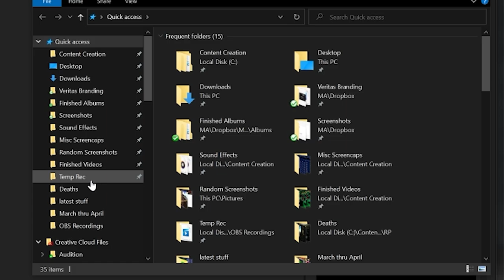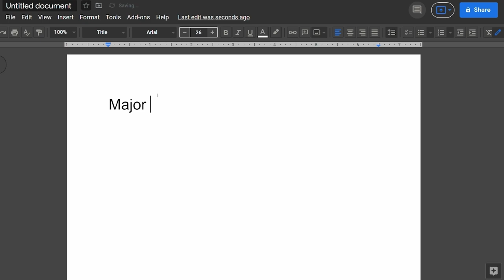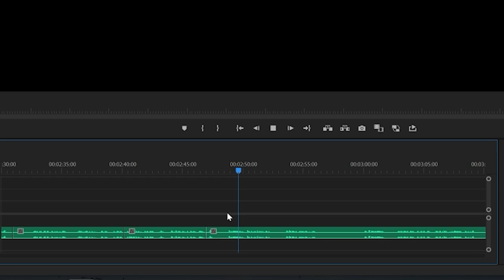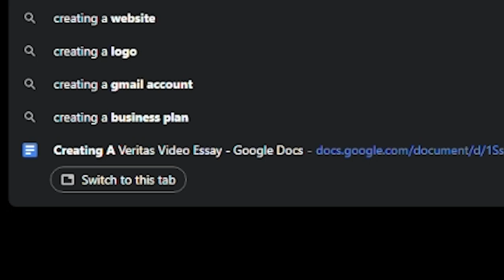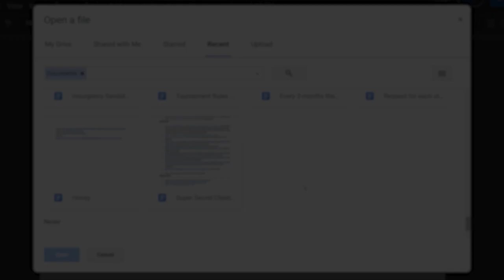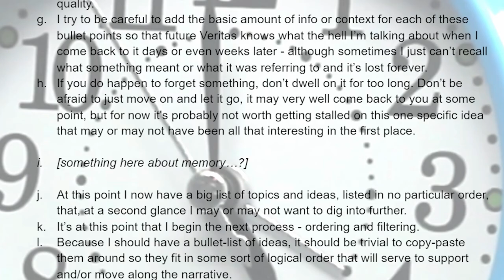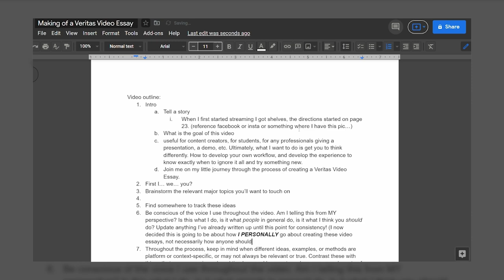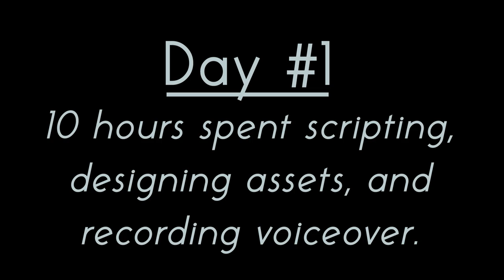It All Starts With An Idea | How To Make A Video Essay - Part 1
Welcome to part 1 of my series on how to make a video essay. In this episode I discuss how I go about brainstorming, filtering, and logically grouping all of the random thoughts and ideas that come to me into the beginnings of an outline that I can then use as the foundation for the story I'm hoping to tell. I talk about how I've learned to keep track of my thoughts and inspirations and some of the tools and programs I use to help me with this part of the process, as well as some caveats and pitfalls I've experienced that others can avoid in the beginning stages of planning and outlining a video essay.

You can think about this video series as a bunch of how-to beginner guides, tutorials, and tips & tricks about all sorts of things from keeping track of ideas and how to write a script in Google docs, recording and processing voiceover and other audio in Adobe Audition or Premier Pro, and gathering video footage from different sources and editing it all together to help support the story or message you're trying to communicate. I also touch on different challenges and struggles you might face along the way, like getting into a creative rut, getting inspired, and collecting constructive feedback, and learning from all sorts of other mediums, like cinematography, filmmaking, traditional or digital art, architecture, literature, and more. Finally, I touch on everything I know about queueing and exporting your video using tools like Adobe Media Encoder, uploading to YouTube, and what I've learned about the YouTube metadata that can hopefully help you along the way, including creating a title, writing a description, designing a thumbnail and other visual assets in Photoshop, creating playlists, end screens templates, cards, and more. I'm hoping to share what I've learned from some of my favorite storytellers, like Every Frame A Painting, Nerdwriter, A Closer Look, Lessons from a Screenplay, DJ Peach Cobbler, The Internet Historian, and Jacob Geller. I really hope you find this series entertaining, educational, and inspirational!

✦ Chapters ✦
0:00 Starting with an idea
3:01 Collecting topics and thoughts
4:42 Notes App and Google Docs
5:24 Beginnings of an outline
5:46 Leave contextual breadcrumbs
6:27 Ordering and filtering topics
7:58 Getting Distracted